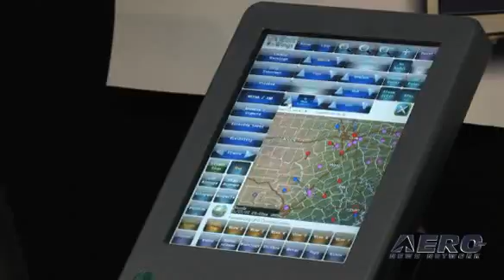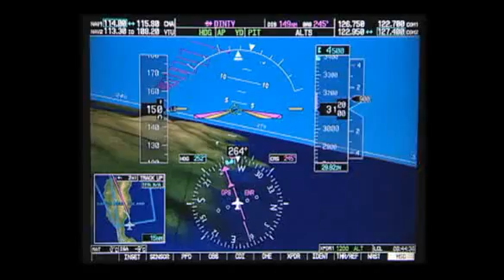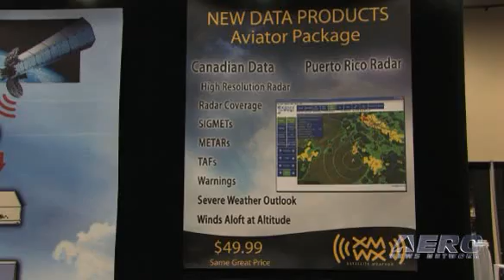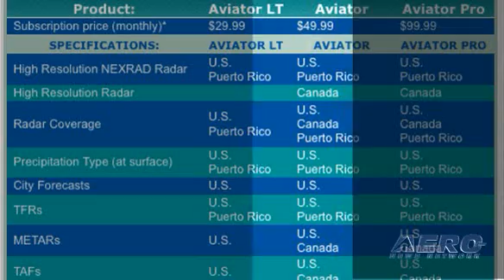Aero-TV: WxWorx Solutions -- Bringing Weather Into The ...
Game-Changing Products Like These Are Re-Making The World of Aviation

One of the most pleasant aspects of flying a Technologically Advanced Aircraft over the last few months, are the many new capabilities they bring and the safety that results. While there is always the risk of "info-glut," we've come to particularly appreciate those products that do their job simply, aggressively and with an eye to the future. In ANN's Cirrus G3 Turbo, our 'Aviator' package has become more than just a great tool, but a pivotal means by which we get our traveling done effectively and safely.

Such a product is WxWorx, the data provider for XM WX Satellite Weather, one of the world's leading satellite-delivered weather services. WxWorx is part of a larger family of companies operating under the umbrella of Baron Services. The mobile arm of the Baron group, it combines capabilities inherent to the parent company with the satellite delivery of XM WX Satellite Weather. The company was founded by meteorologists, and claims that 'whether its in the scientific integrity of our data, or our attention to detail, our passion for weather shows.'

XM WX Satellite Weather is unique because it uses XM's S-Band satellite technology to transmit continuously-updated weather data to XM WX receivers placed in all manner of aircraft. XM WX subscribers use their laptop computers or other mobile displays to view and interact with weather parameters as essential and varied as radar, wind speed and direction, county warnings and more, all on the go.

The use of S-Band technology is a key factor and one of the defining advantages of XM WX Satellite Weather, because the S-Band wavelength can easily penetrate dense storm cells. There's more to all this, but if you check out Aero-TV's presentation, you can find out for yourself -- check it out and find out to how to stay in touch with the weather ahead, courtesy of WxWorx...

Aero-TV Gets A Full Weather Briefing Via WxWorx